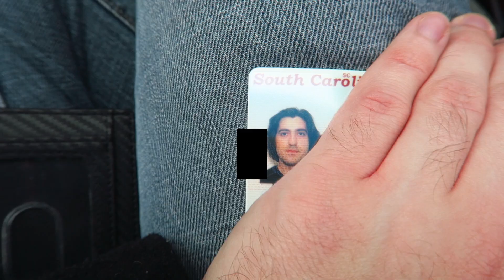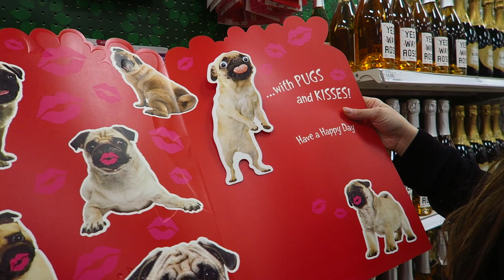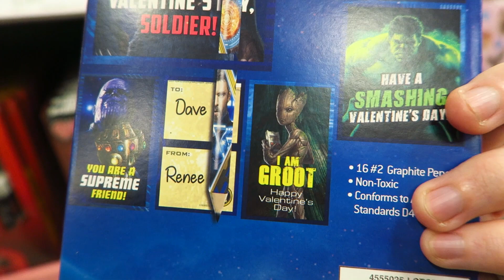I Don't Care if it's a Girly Drink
January 15, 2019 | Day 33

Who is AntneyW?
Hi! Ever since I was a kid, I've wanted to tell stories, and document my daily life. Starting in 2011, I went to school for film production and digital cinematography, and am fortunate enough to be able to combine my passions into one, right here on YouTube!

Also, I really love Halloween. Every October I run a home haunt called Deadwood Haunted Cemetery. In 2017, we were even featured in the local newspaper!

So come and join me and my amazing g̶i̶r̶l̶f̶r̶i̶e̶n̶d̶  fiancée as we celebrate Halloween all year long on our crazy journey through this thing called "life"!